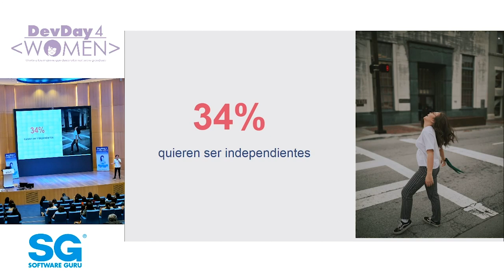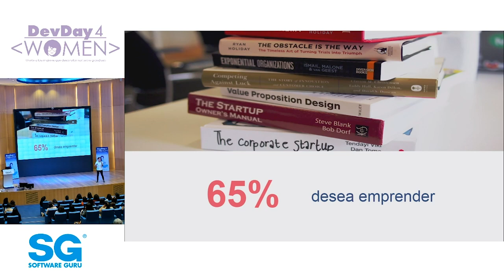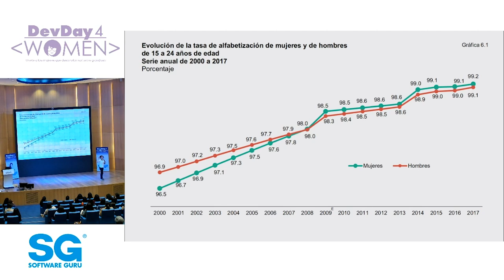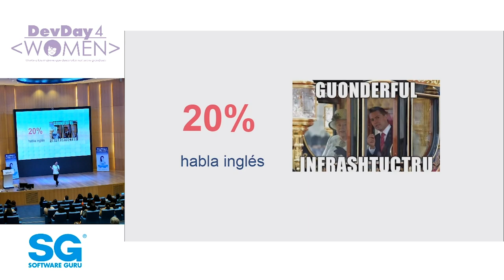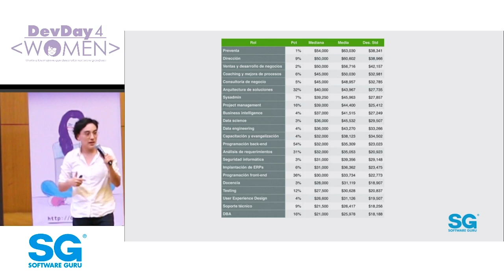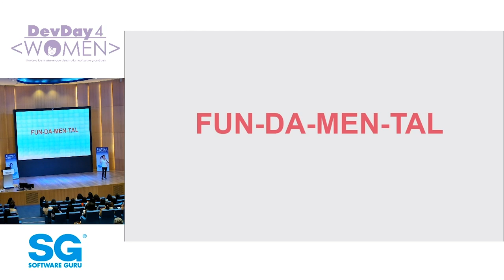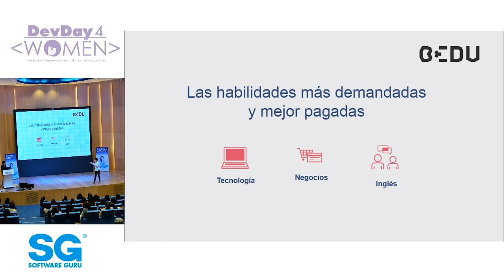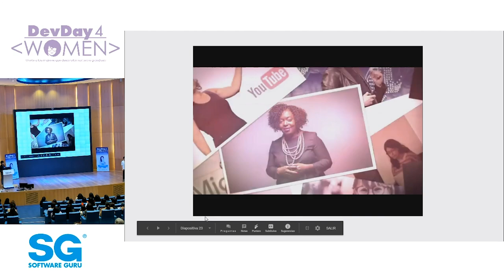Mensaje presentado por Bedu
En esta charla Laura nos habla de la importancia de seguir adquiriendo habilidades tecnológicas.